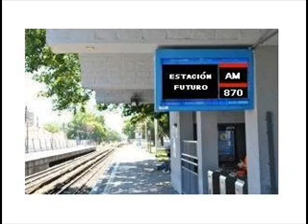Estación Futuro - 9 de noviembre - El estado de las cosas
"El estado de las cosas" es un documental que podés ver, por estos días, en el Gaumont y otros espacios INCAA. Charlamos con Tatiana Mazú y Joaquín Maito, directores de esta obra sobre el afecto y el despojo.